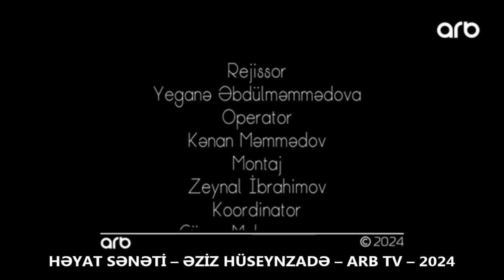Həyat sənəti – Əziz Hüseynzadə – ARB TV – 2024